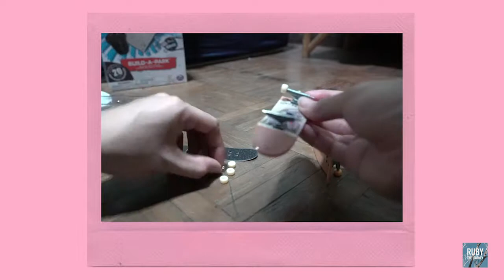(DIY PROJECT)HOW TO SETUP TECK DECK FINGERBOARD | RUBY THE JOURNEY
HOW TO SETUP TECK DECK FINGERBOARD!

I'm hyped for these fingerboard from my friend in LA sent me
also the parks /that's so sick!

All copyright goes to the owner of the songs :)